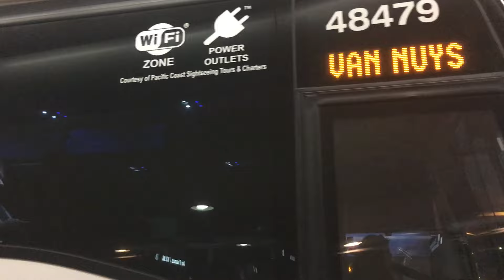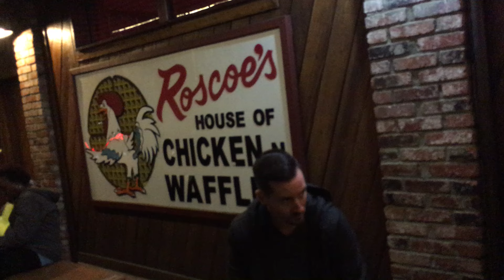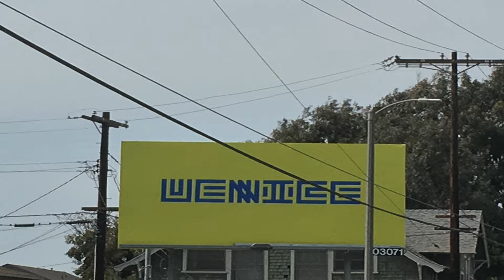Jeff's LA Experience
My first time traveling to LA. My buddy's first time in the United States. All to see Kobe Bryant play one last time. What an adventure.